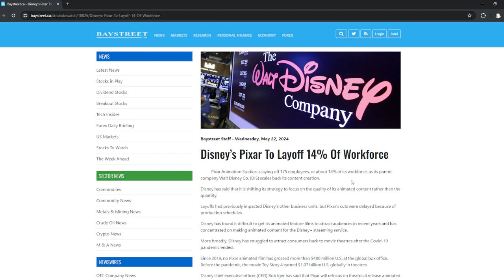Pixar Has MORE Layoffs & FIRES 14% Of Their Staff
Disney is facing more problems once again. More layoffs happening this season.